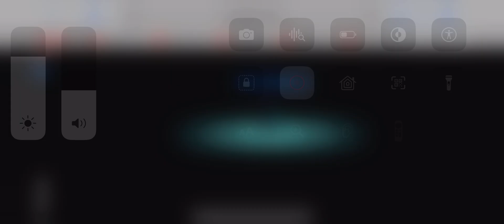among us 24 (just impostor)